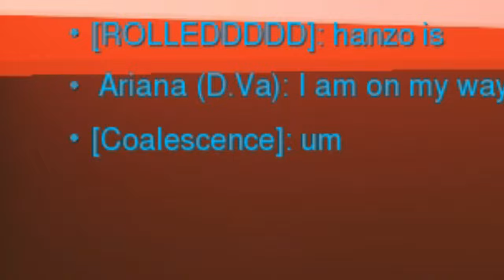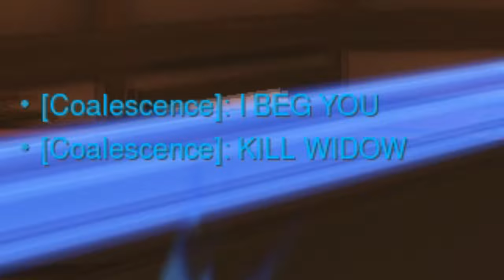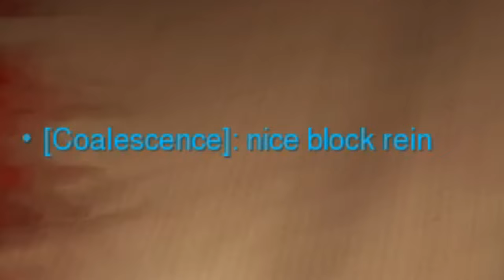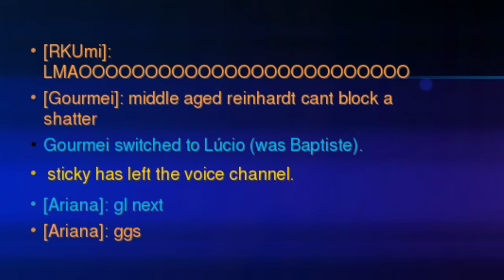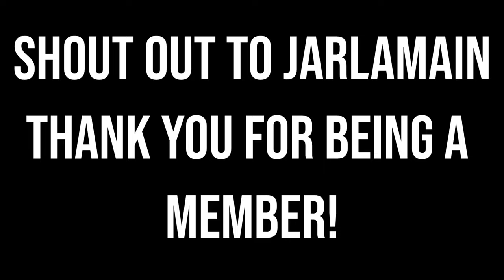watch as the madness unfolds - Overwatch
hi everyone!!! in this video i was doing some tank placements and then this game ended up happening and as you can tell by the title... watch as the madness unfolds. i hope you all enjoy it! :)